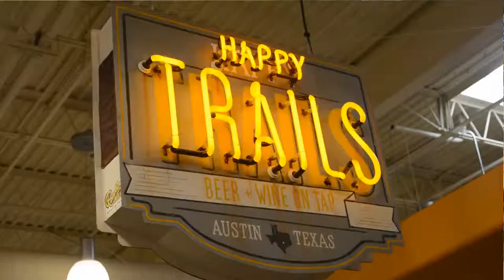Wine Spotlight: Whole Foods Arbor Trails - Austin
Join our own Lynn Martin Russell as she visits with Trevor Wright, the wine buyer for Whole Foods Arbor Trails in Austin. Be sure to visit their location, or any Whole Foods location, to purchase your favorite wine, too!